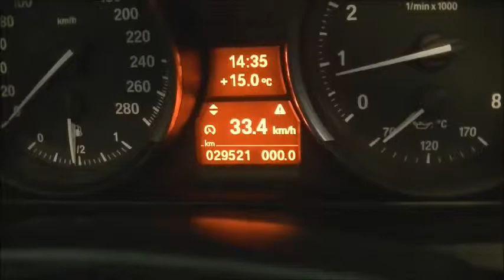Bmw Z4 Roadster 2.3i Executive 2010 occasion.mp4